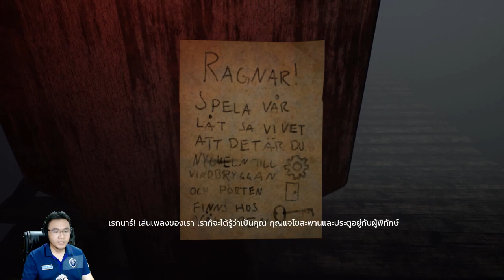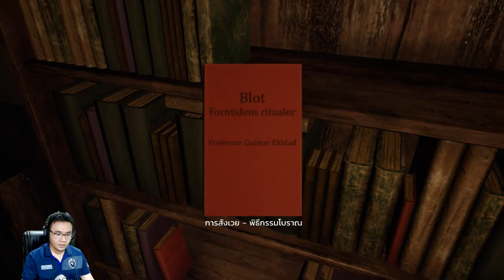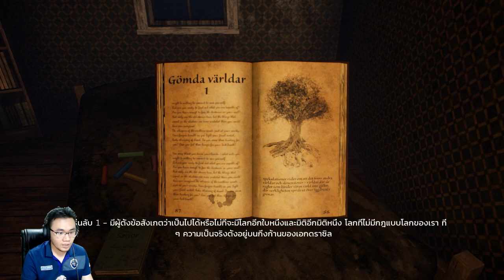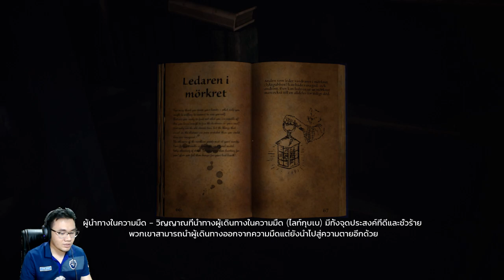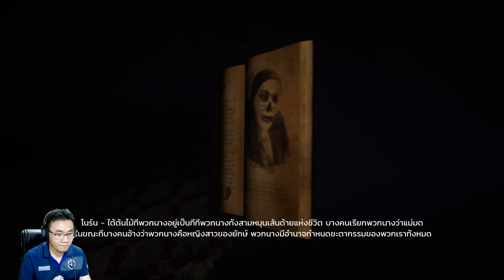UNFORGIVING | Part 3 | ฮาร์ปเครื่องดนตรีทองท่องท้องท๊องท๋อง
► ชมไลฟ์สด (ลิงค์นี้เท่านั้น)
► ช่องทางติดต่อพูดคุย ติดตามข่าวสารอื่นๆ
ช่องทาง Donation สนับสนุนครับผม
► True Wallet (ใส่ชื่อมาในข้อความด้วยนะครับ) → เบอร์ผู้รับ 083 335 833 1
►สเปคคอมของลุงเองจ้า
→ PALIT GTX1070 GameRock
→ GIGABYTE GA-Z170X-GAMING3
→ Samsung NVMe SSD 960 EVO M.2 250GB
→ Plextor SSD 128GB
→ 16 GB RAM PC DDR4/3200 CORSAIR VG RED (8x2)
► Gaming Gear ของลุง
→ Keyboard | SteelSeries Apex M650 RGB